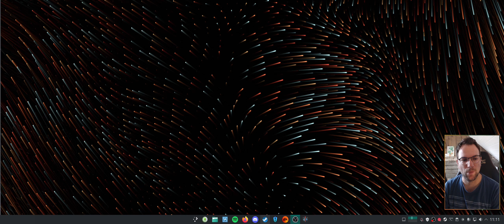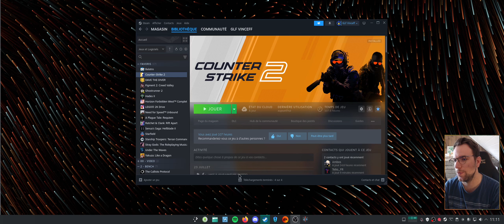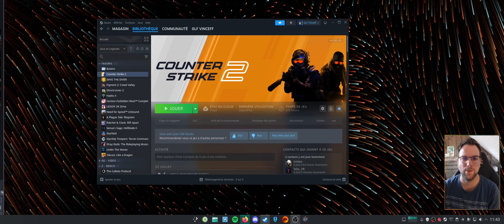CounterStrike - Le FPS multi par excellence en test sur Linux !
Vous êtes un fan de Counter-Strike et vous vous demandez comment la dernière version, Counter-Strike 2, se comporte sur Linux ? Dans cette vidéo, nous testons CS2 sur Manjaro, une distribution qui me quitte plus depuis mon retour de vacances.

Vous êtes satisfaits de l'absence de pub sur la chaine ? Vous souhaitez me soutenir ? C'est par ici :